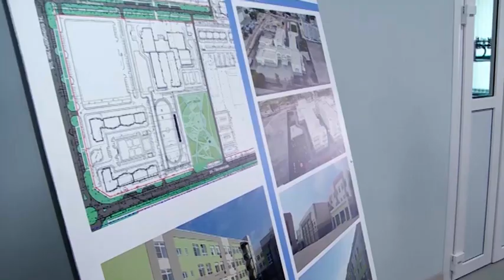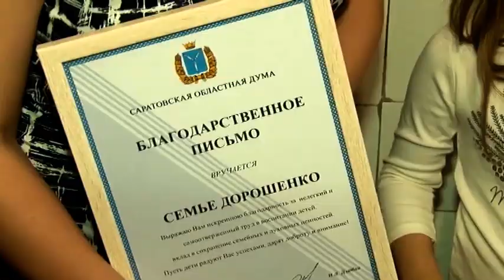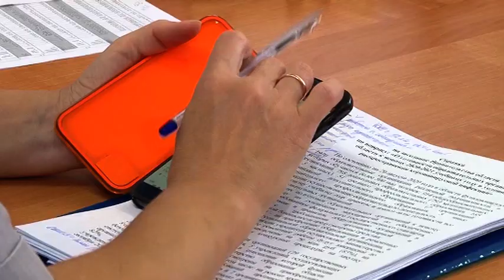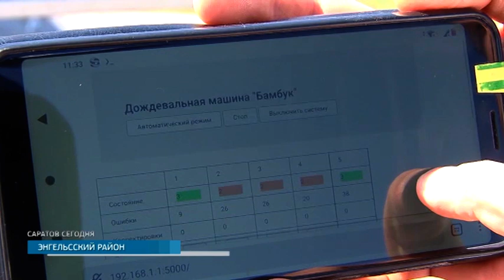Саратов. Сегодня | 31 августа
Спросил про горячее питание. Спикер Госдумы приехал в Саратов с рабочим визитом. Перед началом учебного года проверил школы, которые построили при его поддержке. Всего в этом году в регионе заработают 4 новых учебных здания: "Авиатор", "Звезда", "Лицей-интернат 64" и школа в Приволжском. В первую очередь Вячеслав Володин обратил внимание на то, чем будут кормить детей. Павел Фитилев расскажет подробности.

И в продолжении школьной темы. Подарили рюкзак, пенал и карандаши. В предверии Дня знаний прошла благотворительная акция "Собери ребёнка в школу". По традиции члены партии "Единая Россия" всех регионов помогают нуждающимся семьям. Детей обеспечивают всем необходимым: от школьной формы до канцелярии. В этот раз учебный набор первоклассника и благодарственное письмо из рук депутата получила семья Дорошенко из Заводского района. В планах помочь еще нескольким семьям.

Сегодня в региональном Министерстве здравоохранения прошёл очередной брифинг. Чиновники и санитарные врачи рассказали о ситуации с коронавирусом в области. За сутки им заболели еще 94 человека. Это больше, чем вчера. И около половины из них - жители Саратова. Чуть меньше новых случаев медики выявили в Энгельсе, Балакове и Дергачах. В списке 7 школьников и более 3 десятков пенсионеров.

Новая эпоха саратовской митрополии. Митрополит Лонгин провел в нашем городе свое последнее богослужение. Литургия состоялась в Покровском храме. Вместе с уже бывшим митрополитом участие в службе принял и Игнатий, который пришел на его место. Сотни горожан отправились в храм. Жанна Марченко знает, почему люди не смогли сдержать слез, и что пообещал им теперь уже бывший глава саратовской епархии.

Сделано в Саратовской области. В нашем регионе изобрели новую оросительную систему. На Энгельсском заводе 5 лет трудились над проектом. Вот уже 2 года уникальная дождевальная машина проходит испытание на опытных полях. Легкая и прочная, как сталь она уже заинтересовала местных фермеров. Надежда Новикова узнала, чем отличается эта система полива от других.

Мы продолжаем знакомить вас с новостями. Прививать учителей от коронавируса не будут. Об этом рассказали в федеральном Министерстве просвещения. По словам чиновников, прививка - это всегда дело добровольное и никто никого заставлять не будет. Если же произойдёт наоборот, в профильном ведомстве советуют обращаться к правоохранителям. О других событиях глазами федеральных журналистов в нашей рубрике "Новости страны".

В России резко подскочил уровень "удаленных" случаев мошенничества. Об этом сегодня сообщили в федеральном Управлении МВД. По словам полицейских, всего с апреля от граждан поступило более 80 тысяч заявлений. Это те, кого обманули неизвестные. Заставили по телефону снять деньги со счетов, либо похитили их с помощью приложений на телефонах. Обнаружить и наказать таких злоумышленников, как правило, не получается. Ведь потерпевшие сами называют все пароли и явки мошенникам, считают эксперты.

Он бывает четырех-, трёх- и двухколёсный. 135 лет со дня рождения отмечает мотоцикл. Больше века назад немецкий инженер Готтлиб Даймлер запатентовал повозку для верховой езды. Она и стала прототипом современных мотоциклов. Сегодня этот вид транспорта не уступает автомобилям. Роман Базан встретился с теми, кто предпочитает передвигаться на мотоциклах.